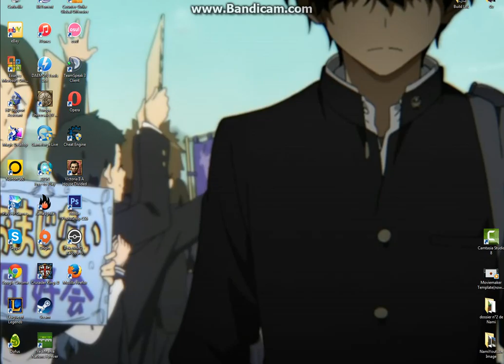ImagineYourCraft- Parti Rapide ?! En solo!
Mon skype : ggmerve1
Mon Twitter : NamiYoutube
Minecraft : GGmerve1
ImagineYourCraft : Merve12